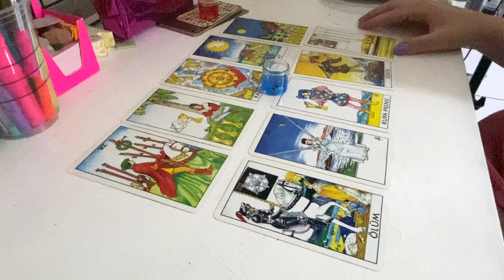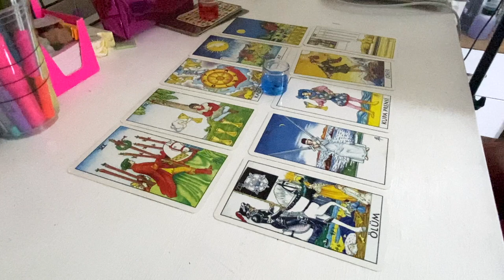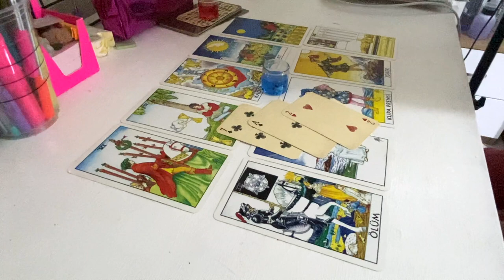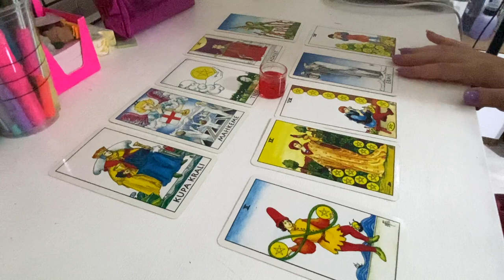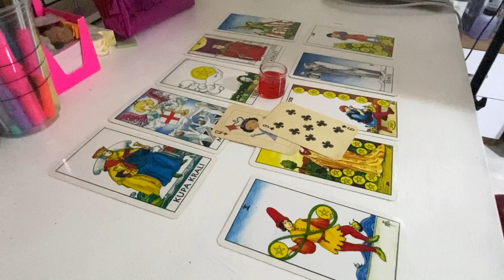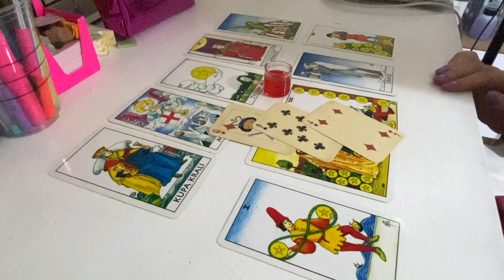Bi iskambil Bi tarot | Deste seç ~ Tarot açılımı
Herkese merhabaa arkadaşımla yeni bir seriye başladık. Sizlerden çok istek almıştım tarot videosu tekrar gelsin diye. Sonunda geldi🧚🏼‍♀️